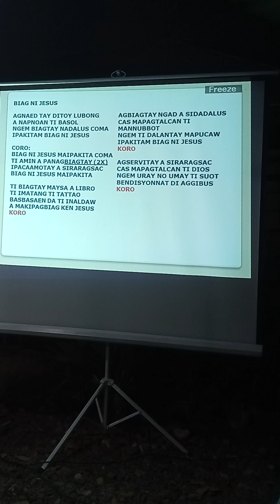Biag ni Jesus